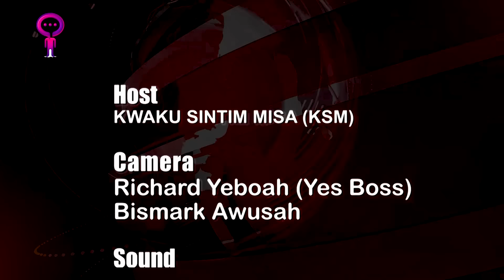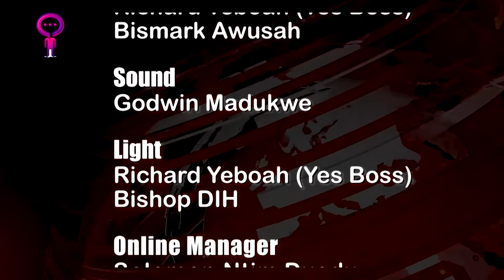STOP THE UNREALISTIC PROMISES...KSM ADVICES DR. BAWUMIA